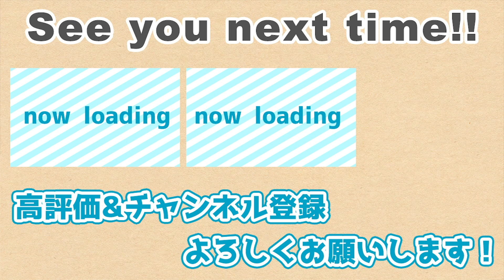【あの人は今】元巨人・條辺剛さんがジャイアンツ寮での出来事や戦力外通告について語ります！小田幸平とOB対談 | 讃岐うどん條辺店主（後編）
今回の動画は前回配信の続き、後編となります！
【あの人は今】元巨人・條辺剛さん登場！小田幸平とOB対談 | 讃岐うどん條辺店主（前編）

讃岐うどん 條辺 ｜ 埼玉 上福岡
埼玉県ふじみ野市上福岡１－７－９
[営業時間] ７：００～１５：００(麺切次第終了)
[定休日] 毎週日曜日

1996年アジア大会で全日本代表入り。1997年のドラフトで読売ジャイアンツから4位指名を受け、プロ入りを果たす。
2005年オフ、FA選手の人的補償で中日ドラゴンズに移籍。山本昌の専属キャッチャーとして数々の記録と立ち会うなど、
2015年1月26日に引退を発表。17年間の現役生活にピリオドを打つ。

【著書】
心を軽くする超戦略的「人間関係」論

1999年生まれの20歳。